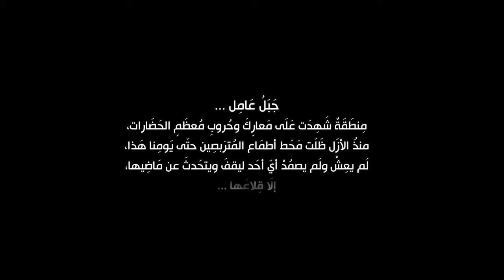Qila3 Jabal 3amel Trailer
A trailer of a documentary about the ancient castles of southern Lebanon, filmed and directed by me.